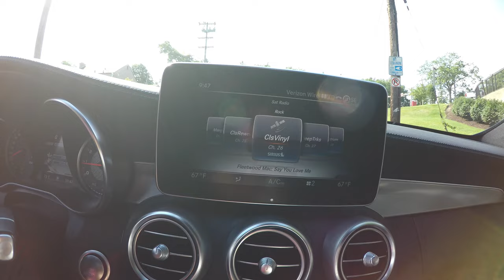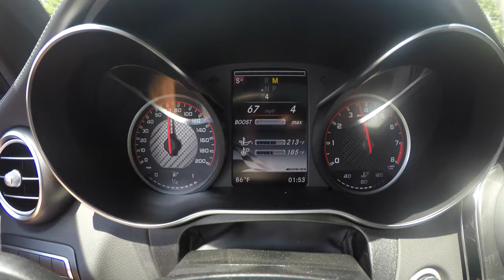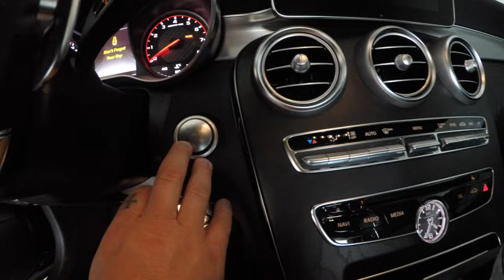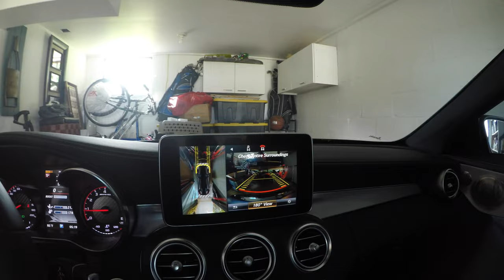I HAD to take the spoiler OFF !